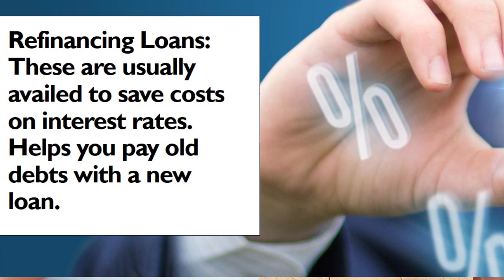Discover 5 Types Of Commercial Loans In Houston With Capital Concepts!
A business owner looks for several financing options when it comes to expanding his business. In that case, a commercial loan comes in handy, but for a successful application, you must first determine the type of commercial loan you need. With the pointers below, Capital Concepts help you choose your financing option from the 5 types of commercial loans in Houston.